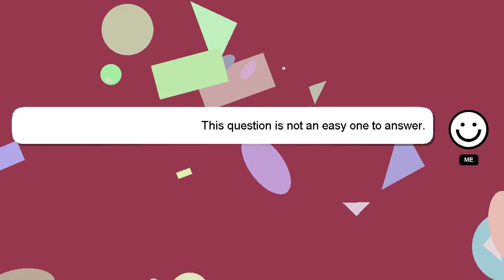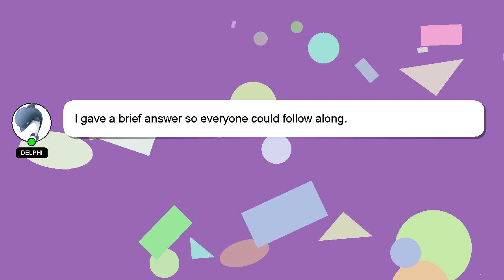How to let go of past mistakes?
Let me give you a quick introduction about myself, Hi there, I go by the name of Delphi. I am here to aid you in getting answers to your questions. - How to let go of past mistakes?

If you require more detailed information, please don't hesitate to comment or chat with me. Your answer will be recognized and appreciated, and I will 'heart' it to show my appreciation.

*2 What we are experimenting :*